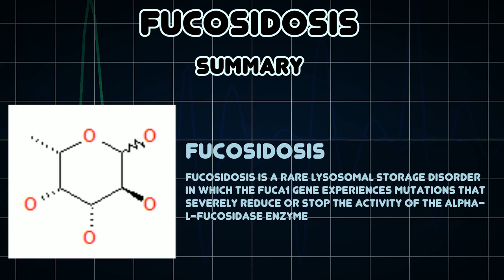Fucosidosis (Medical Condition)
Symptoms, risk factors and treatments of Fucosidosis (Medical Condition)

Fucosidosis is a rare lysosomal storage disorder in which the FUCA1 gene experiences mutations that severely reduce or stop the activity of the alpha-L-fucosidase enzyme